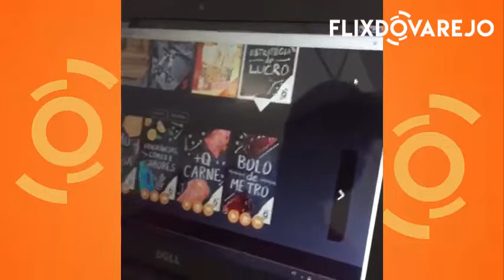Voz do Assinante | Alexandre, Supermercado Mosquini.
Voz do Assinante | O Alexandre tem acesso ao Flix do Varejo, confira sua série preferida.